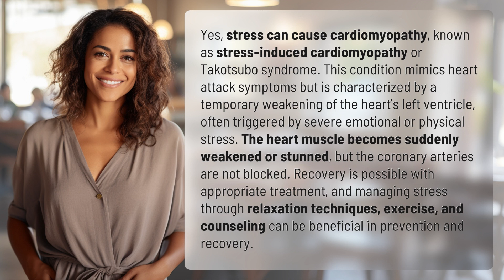Can stress cause cardiomyopathy?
Understanding Takotsubo Syndrome: Can Stress Cause Cardiomyopathy? 👉 Takotsubo Syndrome & Stress 👉 Learn about how stress can lead to Takotsubo syndrome, a condition that mimics heart attack symptoms and causes temporary heart muscle weakening. Discover the importance of managing stress for prevention and recovery.

Laura S. Harris (2024, April 8.) Can stress cause cardiomyopathy?
    🌐 AskAbout.video